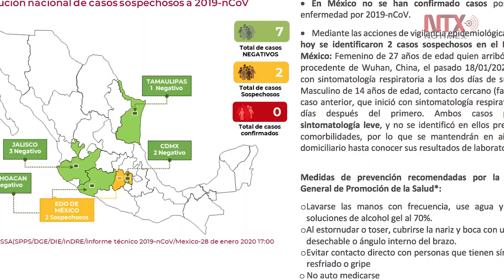Dos casos en estudio por posible coronavirus en el Estado de México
La Secretaría de Salud reportó que mediante las acciones de vigilancia epidemiológica, que este martes se identificaron dos casos sospechosos de coronavirus en el Estado de México.